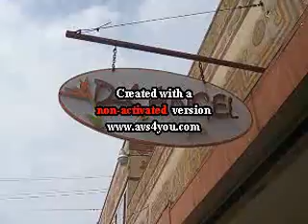Saravia vs Viscaya Segundo Tiempo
Saravia vs Viscaya Segundo Tiempo American Soccer League Clayton California